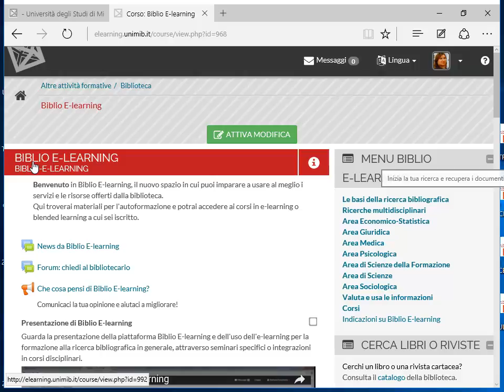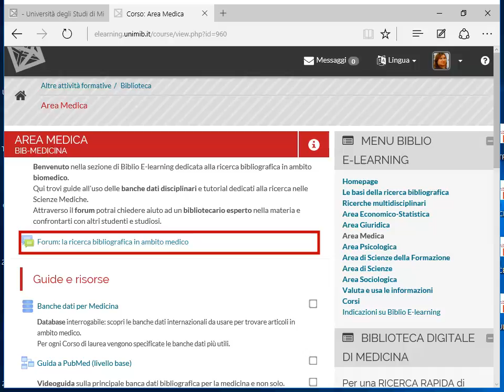I servizi della Biblioteca. Sede di Medicina. 4/4